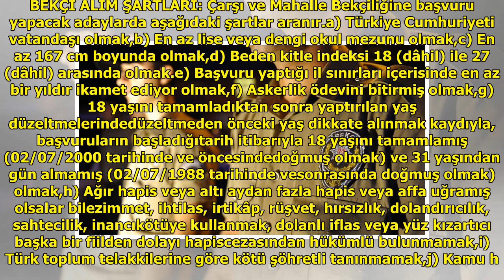Bekçi alımı 2019 başvuru formu doldurma nasıl olur? DuckNews TV